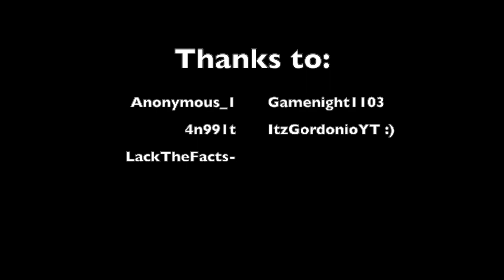Gordonio's Garage Discord Combined Montage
IGN: ItzGordonioYT

Anonymous_1
LackTheFacts-
ItzGordonioYT :)